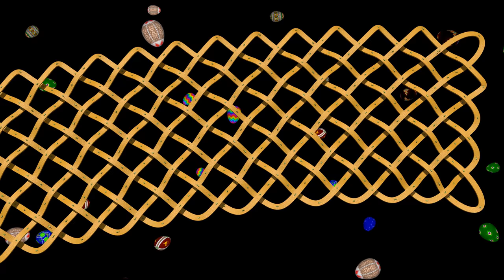Easter Frog Hop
Over two years in the making (mostly because I keep shelving it), finally released in time for Easter.